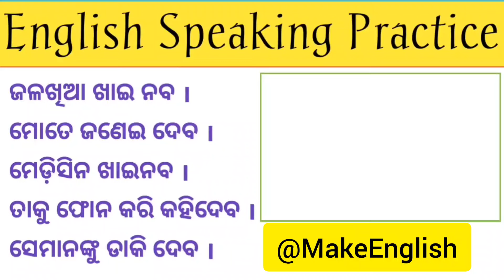Advance English Structure Odia | English Speaking Practice Odia | Odia Sentence Translation in Eng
Odia Sentence Translate in English | English Speaking Practice Odia | Odia to English Translation Trick

In today's video we are going to discuss some important odia sentences with english meaning. How to translate odia sentences in english. Odia to english translation kemiti kariba, translation odia to english, translation odia to english tricks, odia to english translation trick by make english.

translation odia
translation odia to english trick
translation odia to english for class 10
translation odia to english for class 8
translation odia to english for class 9
translation video
odia to english translation daily use
english daily use sentences odia
daily use english sentences odia to english
daily use english sentences part 1 odia
spoken english daily use sentences odia
short english sentences for daily use odia
english to odia translation
odia english sentence
odia to english sentence translation
english odia short sentences
Hindi english odia sentence
american english speaking practice odia
present indefinite tense sentence in odia
present simple tense sentences in odia
past indefinite tense sentences in odia
present simple translation odia to english
learn english sentences used daily life
daily use english sentences question and answer